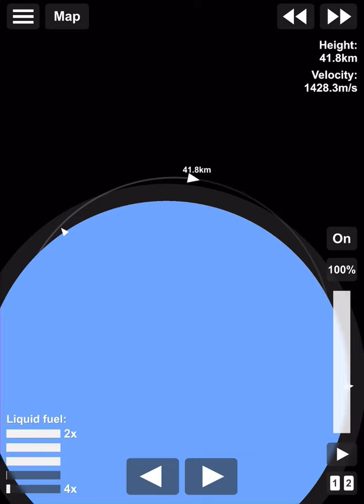Building SPACE STATION orbiting MARS | Spaceflight Simulator (mobile)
In this video I’m building a space station around mars